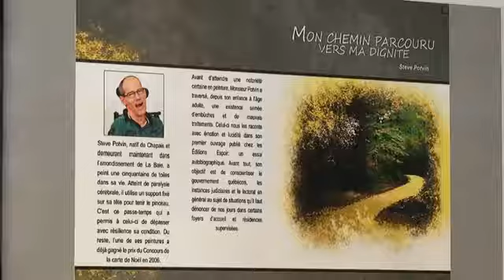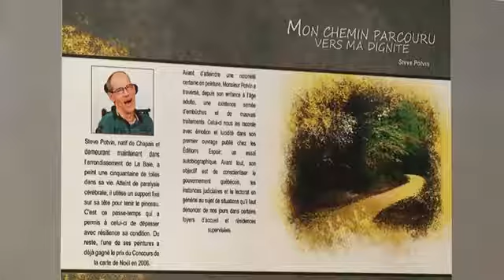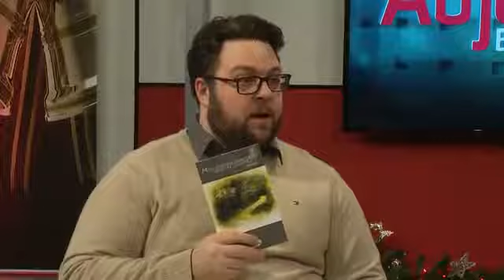STEEVE POTVIN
Un moment inoubliable en compagnie de Monsieur Steeve Potvin atteint de paralysie cérébrale dont nous avons publié son livre ; Mon chemin parcouru vers ma dignité paru aux éditions espoir enr en décembre 2016!